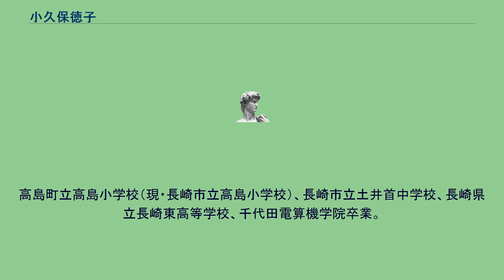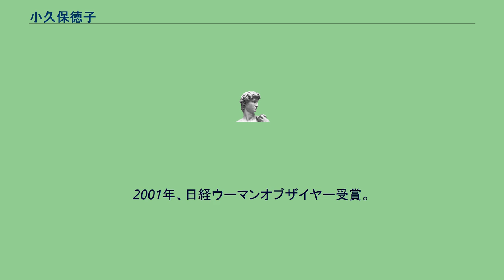小久保徳子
小久保 徳子（こくぼ のりこ、1958年6月15日 - ）は、ウェブ同窓会「この指とまれ!」の設立者で運営企業である株式会社ゆびとまの元経営者であり、株式会社アイシーティアイの東京ブランチ所属。
長崎県西彼杵郡高島町（現・長崎市）出身。
高島町立高島小学校（現・長崎市立高島小学校）、長崎市立土井首中学校、長崎県立長崎東高等学校、千代田電算機学院卒業。
卒業後、千代田コンピュータサービス株式会社（現・三菱電機インフォメーションテクノロジー）入社。
1990年に有限会社ヌーベルバーグを創業、同社代表取締役。
出身高校の同窓会の案内をきっかけにインターネット上での仮想同窓会を着想、自らシステム構築をして同窓会サイト「この指とまれ!」を1996年5月に開設した。
2000年にはヌーベルバーグを株式会社ゆびとまに改組、同社代表取締役。
2001年、日経ウーマンオブザイヤー受賞。
2005年、ゆびとま代表取締役を退任、同社取締役名誉顧問となる。
2006年2月5日執行の長崎県知事選挙に無所属で立候補、民主党国会議員などの支援を受けつつ、市民団体「虹の県民連合」を中心とした無党派候補として戦ったが、現職の金子原二郎に大差で敗れた。